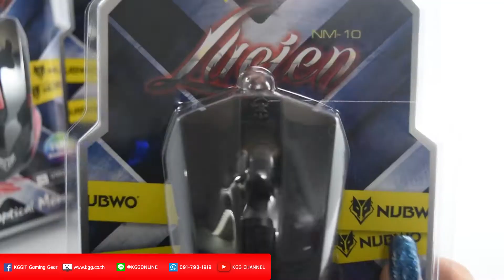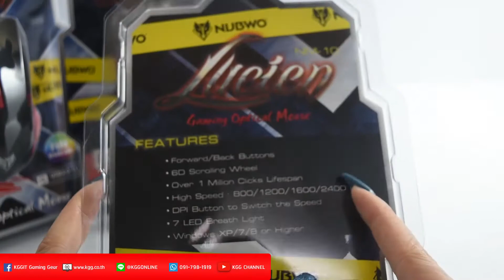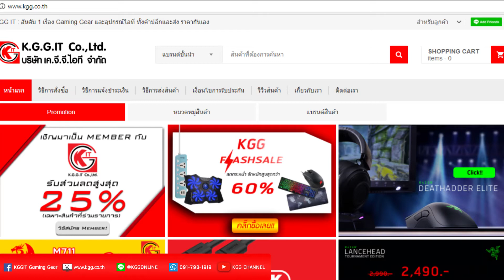ีรีวิวเมาส์ NUBWO Lucien เมาส์หมาป่า รุ่น NM-10 เลเซอร์7สี ในราคาร้อยต้นๆ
NUBWO Lucien เมาส์หมาป่า รุ่น NM-10  เลเซอร์7สี ราคา 139 บาท
📲 📲ชำระเงินได้ทั้ง โอนเงิน ,ทรูวอลเล็ต,แอร์เพย์,บริการเก็บเงินปลายทาง
หรือสั่งทางหน้าเว็ปไซต์